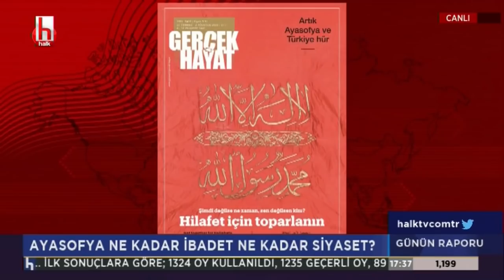BÜLENT KUŞOĞLU HALK TV 27/07/2020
Cumhuriyet Halk Partisi PM üyesi ve Ankara Milletvekili Bülent Kuşoğlu Halk Tv'de canlı yayın konuğu oldu.